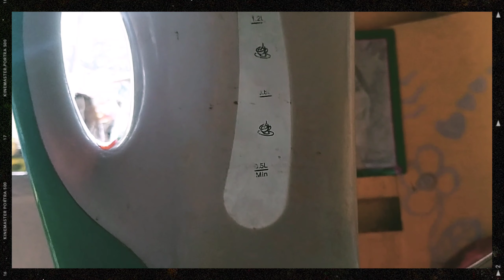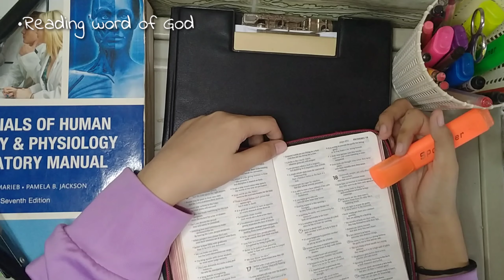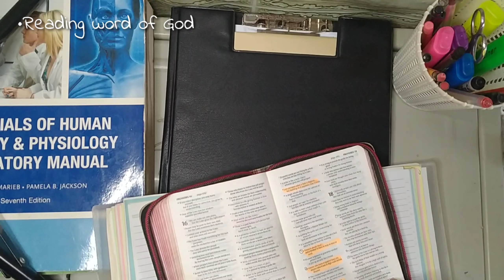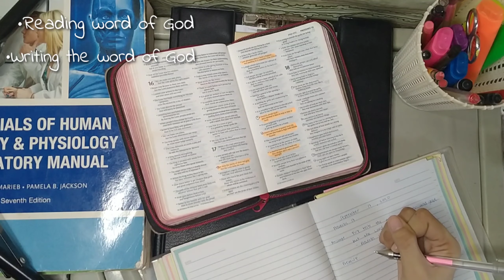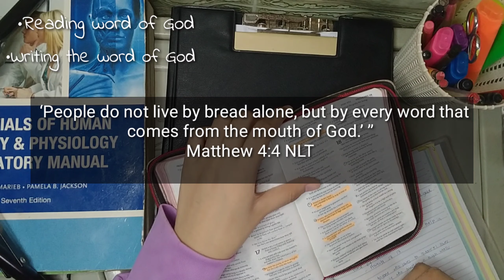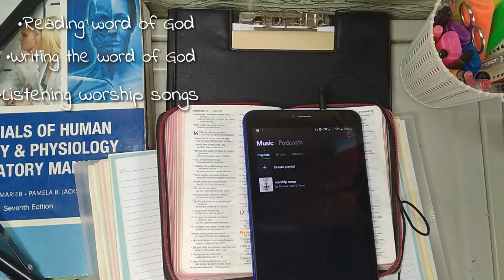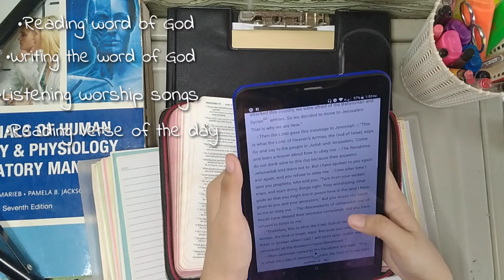A DAY IN MY LIFE (char hehehe) | Highlights | Angel Paner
A day in my life highlights. Not a tutorial / ideas related

🖤Looking forward for more aesthetic videos/compilations/ tutorials✨

(☞ﾟヮﾟ)☞ want a shout out? follow these steps:
★comment your name/fullname using this format: DONE_NAME_SHOUT-OUT

✿ FAQS:
Video editor: Kinemaster Premuim
Thumbnails: Picsart and Phonto

Lets's be mutual ✨
🌻Instagram~ angelli paner
🌻Facebook~ angel paner
🌻Twitter~ @angellihope
✿ For more information/inquiries/business/non-business:

Together (Prod. Lukrembo)